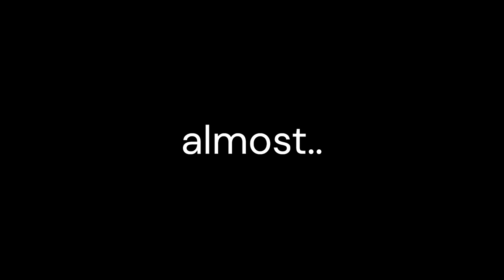? - (Dave & Bambi: Comic Dub Teaser)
is coming ..